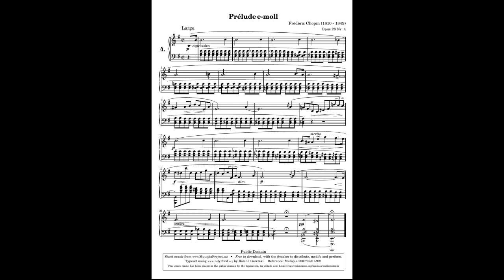Chopin - Prélude e-Moll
Keyboard: Korg Digital Piano

Audiointerface: Focusrite

Used Soundfonts: FluidSynth DSSI plugin AegeanSymphonicOrchestra (23 Tuba Solo), Hexter DX7 emulation (57 Flute 1), FluidSynth DSSI plugin FluidR3_GM (46 Harp)

All software is open source and free to use...